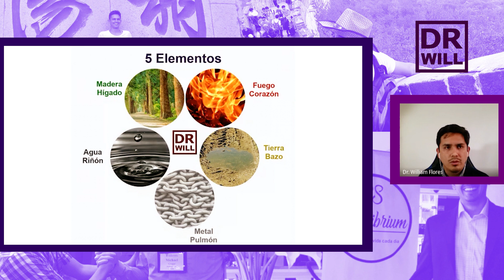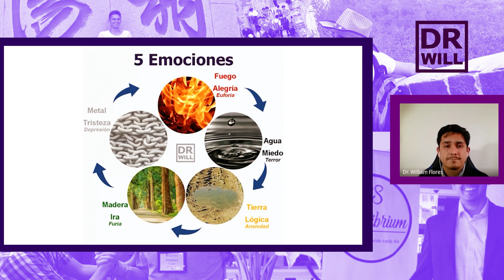5 Elementos y 5 Emociones - Charla MTC (pt. 3)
5 Emociones según MTC (Medicina Tradicional China):

* Alegría
* Miedo
* Excesivo pensamiento
* Ira
* Tristeza

Las 5 emociones son importantes y es recomedable expresarlas de manera adecuada.

¡Gracias a los más de 6,480 suscriptores del canal!

5 Elementos:
* Fuego
* Agua
* Tierra
* Madera
* Metal

El estudio sobre salud más importante de los últimos años y del que nadie está hablando:
Health effects of dietary risks in 195 countries, 1990–2017: a systematic analysis for the Global Burden of Disease Study 2017
(Efectos en la Salud de los Riesgos Alimentarios en 195 Países, de 1990 a 2017: Análisis Sistemático para el Estudio de Carga de enfermedad 2017)

👏 ¡Espero que les guste y sirva mucho el video!

Los invito a visitar mi página más visitada, sobre las 10 Áreas de la vida

👇 Si aún no te has suscrito ¿qué esperas?